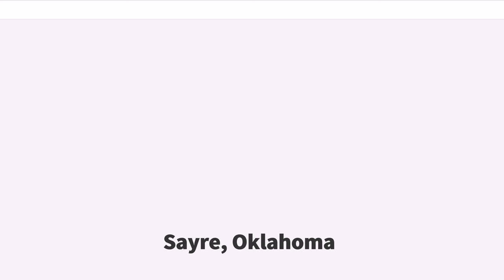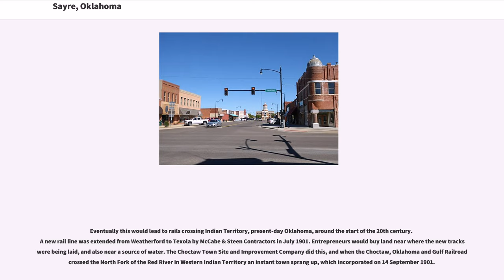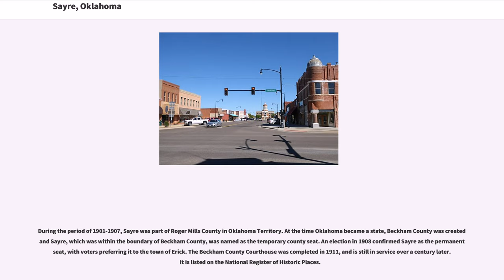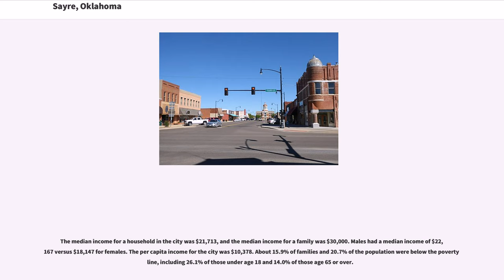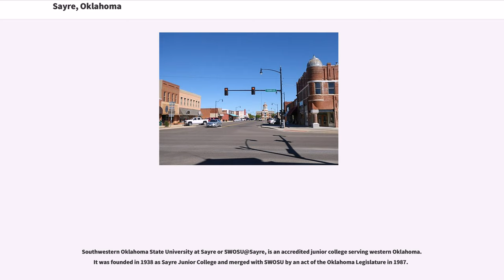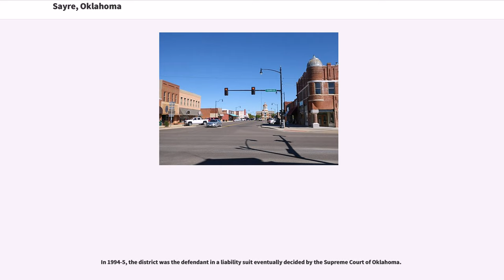Sayre, Oklahoma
Sayre is a city in and the county seat of Beckham County, in western Oklahoma, United States. It is halfway between Oklahoma City, and Amarillo, Texas, on Interstate 40 and the former U.S. Route 66. The population was 4,375 at the 2010 census, the largest recorded by a census since Sayre's founding. It was an increase of 6.3 percent from the 2000 census.

After the Civil War, Congress wanted to stimulate the economy and aid the growth of the nation. One way that they achieved this was to promote the building of the western railroads. Upon completion of the Union Pacific-Central Pacific joining together in 1869 with the Golden Spike, other railroads trying to capitalize on commerce and trade also began crossing the western country. This included the Great Northern and Burlington in the far north, and the Southern Pacific on the extreme southern border.

Eventually this would lead to rails crossing Indian Territory, present-day Oklahoma, around the start of the 20th century. A new rail line was extended from Weatherford to Texola by McCabe & Steen Contractors in July 1901. Entrepreneurs would buy land near where the new tracks were being laid, and also near a source of water. The Choctaw Town Site and Improvement Company did this, and when the Choctaw, Oklahoma and Gulf Railroad crossed the North Fork of the Red River in Western Indian Territory an instant town sprang up, which incorporated on 14 September 1901.

The Choctaw Townsite & Improvement Company began selling lots to new "Sooners" arriving to start a new life. The seeds of a new town were on, businessmen came to sell their wares to the new town folk, and within one year the town's population was up to around 1,000. Robert Heysham Sayre, of Pennsylvania the chief engineer, and a stockholder, for the railroad gave his name to the newly formed town in 1901.

The Chicago, Rock Island and Pacific Railway Comp...